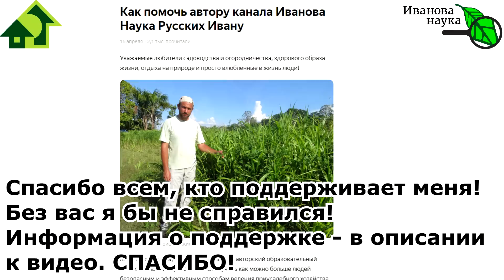Как посадить РОЗУ, чтобы она не превратилась в шиповник. Очень простой способ!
Розы можно высаживать в два срока: весной (начиная с мая) и осенью (с сентября и до морозов), важно завершить посадку за 2-3 недели до того, как наступят устойчивые отрицательные температуры, именно в такой срок у посаженных роз сформируются новые корешки. Температура почвы при любых сроках посадки должна быть выше 10-12 градусов.
Для роз выбирают хорошо освещенные, лучше с южным или юго-западным уклоном, защищенные от продувания ветрами, участки. Розы предпочитают плодородные водопроницаемые почвы, не любят закисленные почвы, но слегка подкисленная почва подойдет, так как на сильно защелоченных почвах у роз развивается хлороз листьев. Не подойдут для розария тяжелые суглинистые и очень легкие почвы. Неплодородная, неподходящая почва заменяется на питательный субстрат из смеси торфа, дерновой земли, песка, перепревшего навоза в равных пропорциях. В глинистые почвы добавляют больше песка, а песчаные, наоборот утяжеляют листовой землей, в субстрат добавляют калийно-фосфорные удобрения. Почву хорошо перекопать два раза. Питательный слой земли на участке для роз должен быть до 70 см. Ямы готовят размером 50х50х30см, при групповой посадке можно чуть меньше. Если высаживается группа розовых кустов, то среднерослые розы сажают через 50см, сильнорослые - через 70-100 см.
Саженцы надо обработать в обеззараживающем растворе против грибковых и вирусных заболеваний, а также в стимуляторе корнеобразования. Лучше всего выдержать саженцы в препарате Флорис или Вальс цветов согласно инструкции. Все поврежденные корни, веточки удаляют острым секатором. Крупные побеги подрезают на 4-5 глазков, слабые - на 2-3. Плетистые розы укорачивают, оставляя веточки до 35 см. Все срезы замазываются садовым варом. Саженцы, запечатанные воском, обрезать не надо. В посадочной яме саженец располагают.
А вот как располагать саженец - смотрите в выпуске ТОЛЬКО ХОРОШЕЕ, НИЧЕГО ПЛОХОГО! Как посадить РОЗУ, чтобы она не превратилась в шиповник.